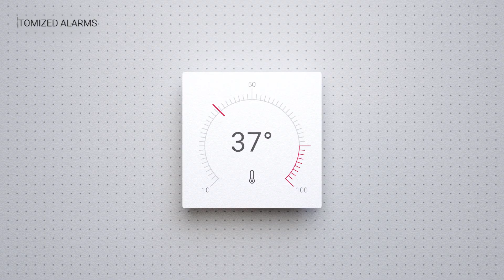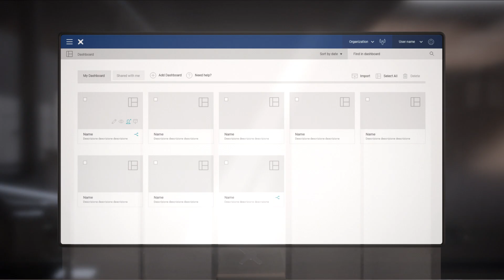CORVINA Cloud, The Industrial IoT Platform